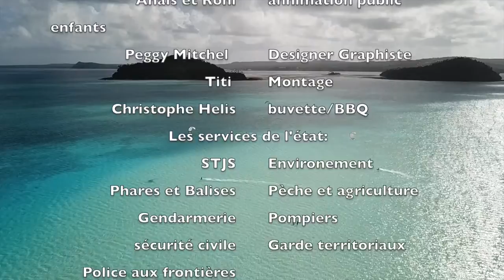manatai 2021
Aircalin Manatai Wallis et Futuna cup 2021
Première édition du Manatai : rassemblement multisports nautiques
Kitesurf,windsurf, rame (V1 , V6) ,voile, natation , paddle
209 athlétes : 1 semaine d'échange, 3 jours de compétitions.
Une autre façon de découvrir Wallis et Futuna